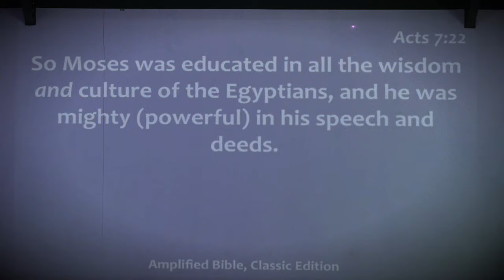MAM'KHOZA - POWER WORDS - POWER DEEDS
A purely prophetic teaching by Mom' Linda_Khoza, that will empower you to live a fruitful and victorious life as a Christian.